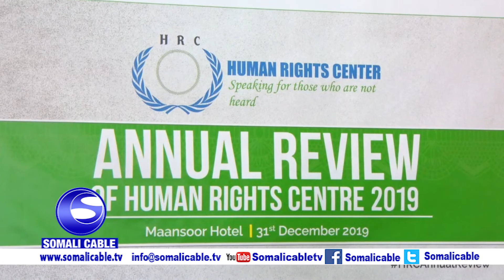Xarunta xuquuqal insaanka madaxa banaan ee Somaliland oo soobandhigtey xadgudubyadii lidka ku ahaa x